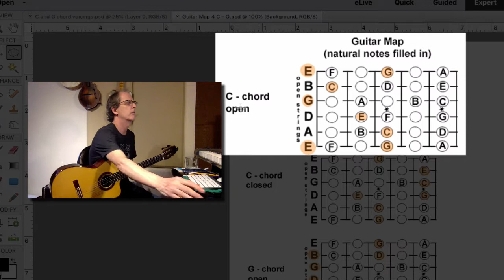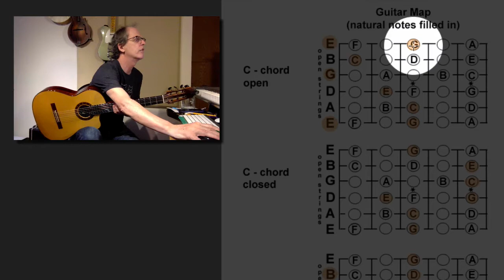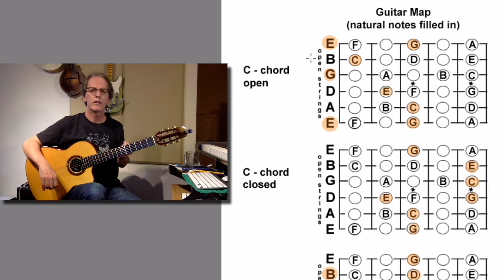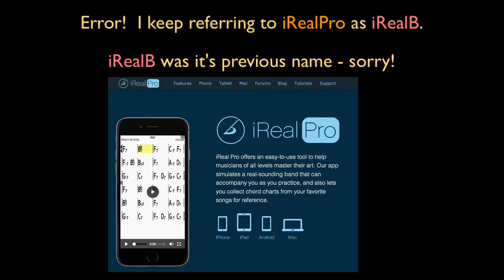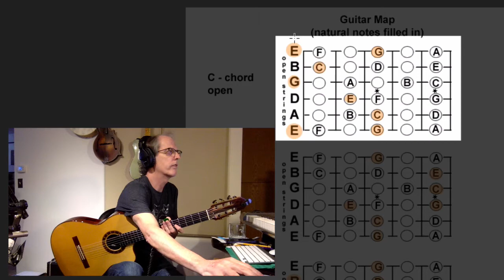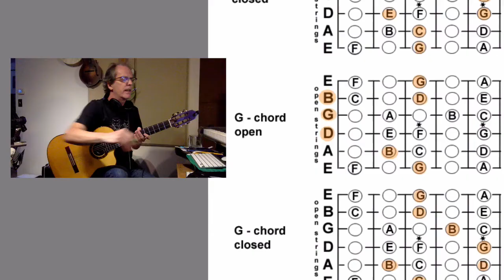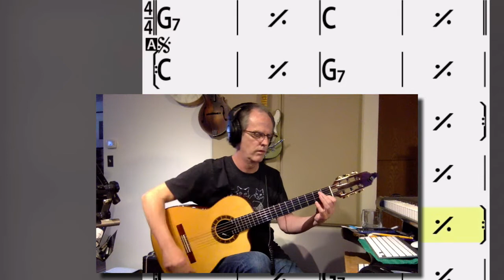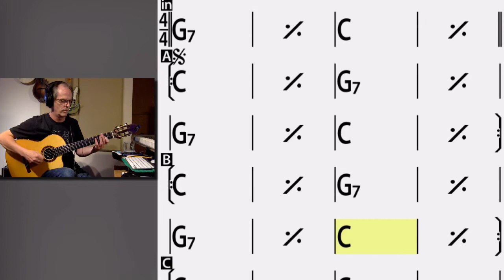WOODSONGS VIDEO presents MUSICIANSHIP, Part 6: Chord Mapping Beginning Improvisation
In Part 6 of his musicianship tutorial series, Dennis shows you how to map out chords from your note map, and also gets you improvising on the Hank Williams song 'Jambalaya.'

CHAPTER MARKERS:
The G7 chord 1:50
Chord Mapping 3:22
Chord Voicing 5:40
Arpeggios 7:30
C Major Scale 9:50
Practicing Scales 10:22
iRealPro 14:50
Jambalaya and Improvisation 16:00
Melody By Ear 38:18
The Pentatonic Scale 38:52